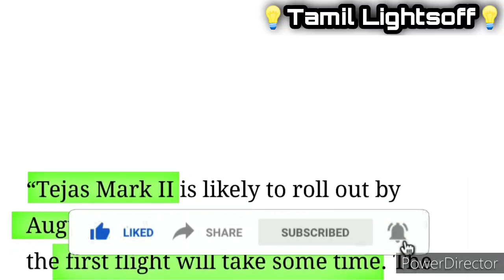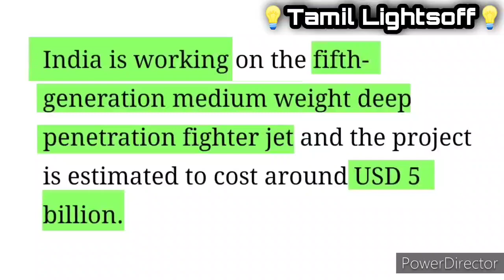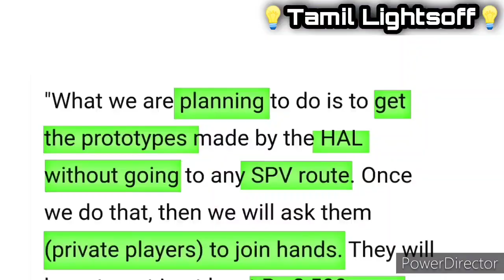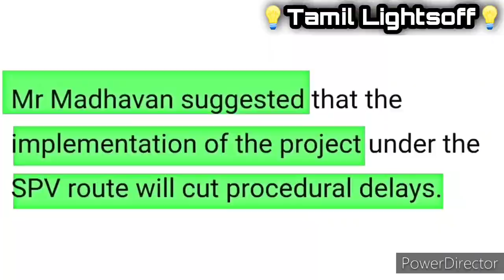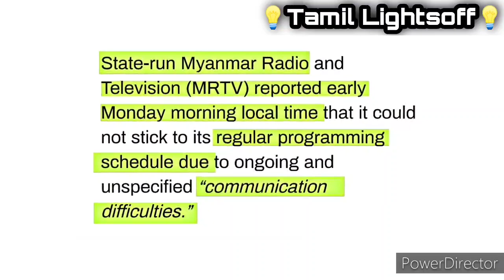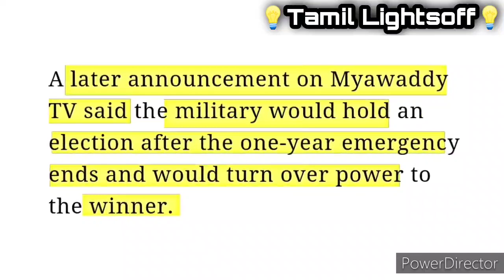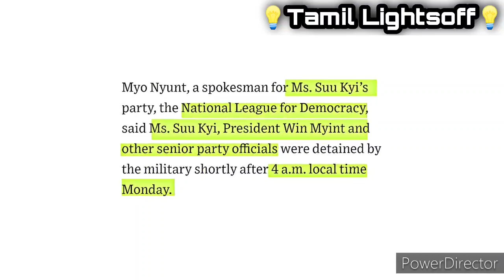சீனாவின்JF-17ஐ மிஞ்சும் இந்தியாவின்TEJAS MK1 A&அமெரிக்க உளவு துறை எச்சரிக்கை மியான்மரில் ராணுவ ஆட்சி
Tamil Lightsoff